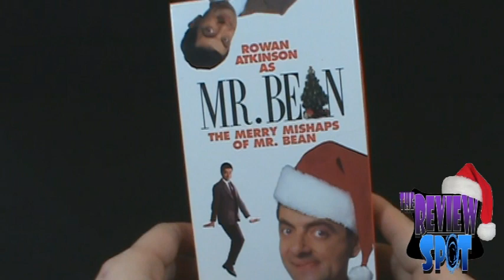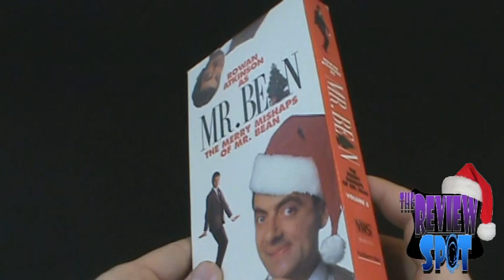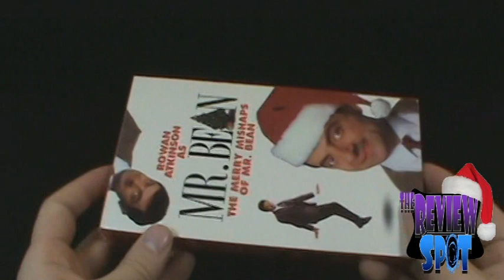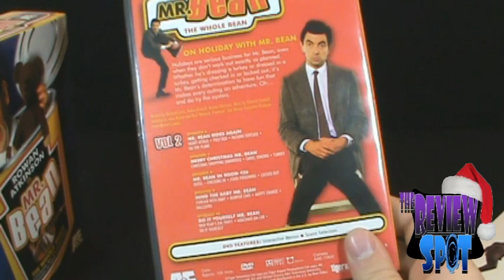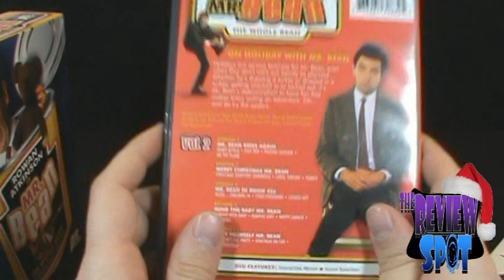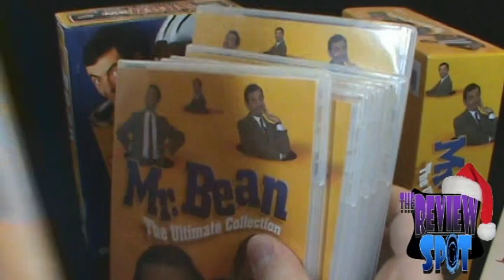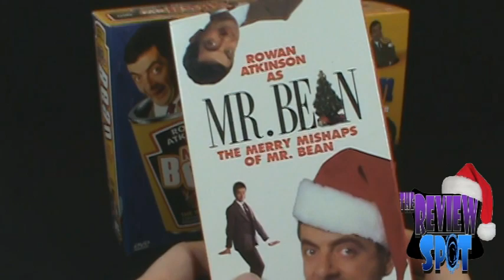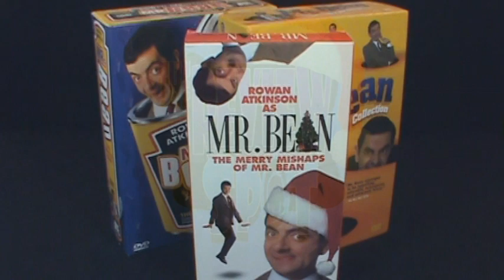Christmas Spot - The Merry Mishaps of Mr Bean ...plus a rant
On today's Spot, we'll be having a look at the The Merry Mishaps of Mr  Bean ...plus a rant